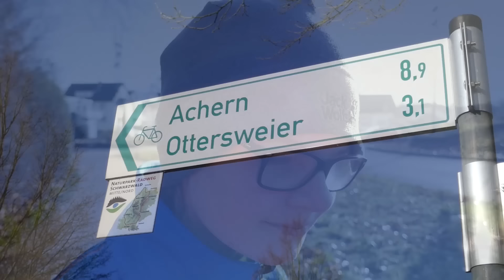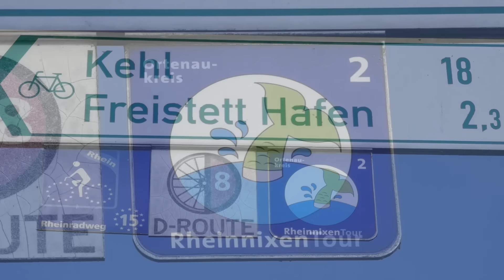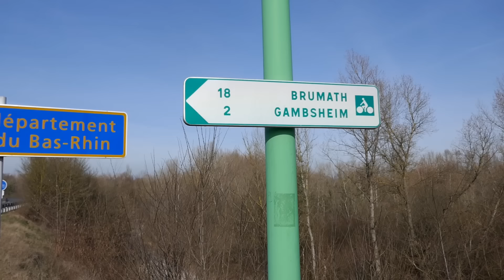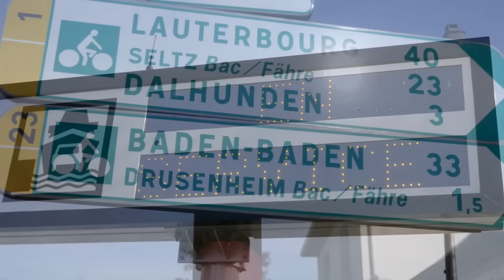Radtour Elsass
Einfach eine Radtour im Elsass.